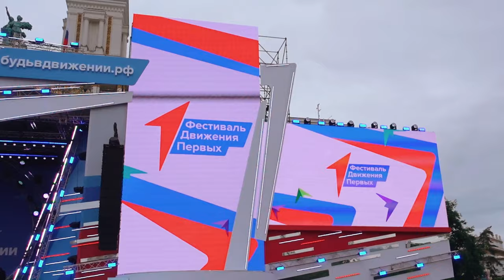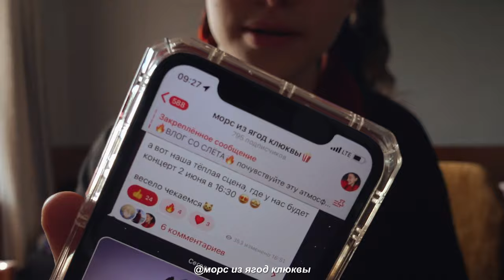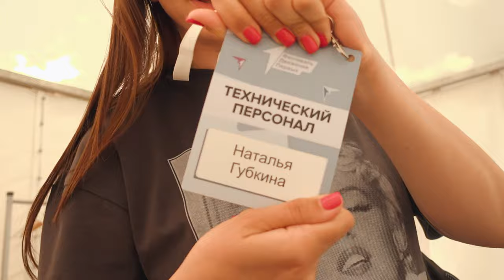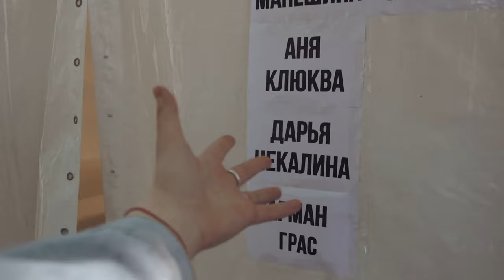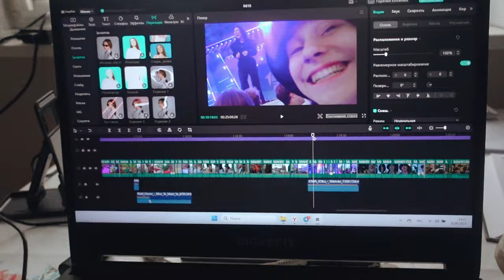vlog: фестиваль Движения Первых // ВДНХ // 2023